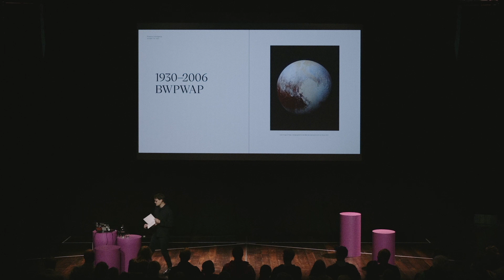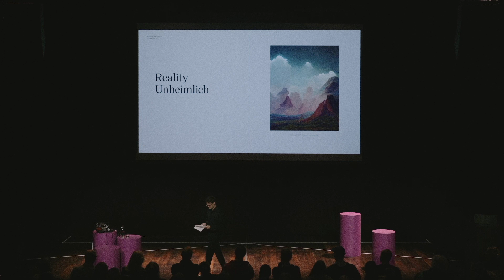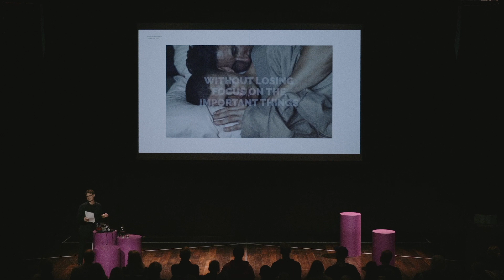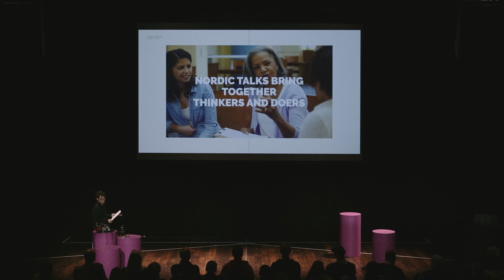Martin Thörnkvist - Introduction to Planetary Intelligence with James Bridle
“Reality seems to be an ongoing negotiation, in which words, metaphors, points of time, points of views and belief systems really matter”

Martin Thörnkvist, COO and head of program at Media Evolution, introduces James Bridle.
In collaboration with Sydsvenskan, Malmö Live Konserthus, and the Nordic Council of Ministers, the “Nordic Talks” series addresses the biggest global challenges, sharing inspiration on how to take action on sustainability issues.

James Bridle, artist, technologist, and writer, will walk us through the ways in which Artificial Intelligence (AI) can help us to become better stewards of our planet, or not.
Bridle talks about intelligence, with the human being the norm on which judgment about another species’ intelligence is based. The limitations of that perspective create a need to rethink the meaning of intelligence, and to reintegrate our views with our perceptions of the world.